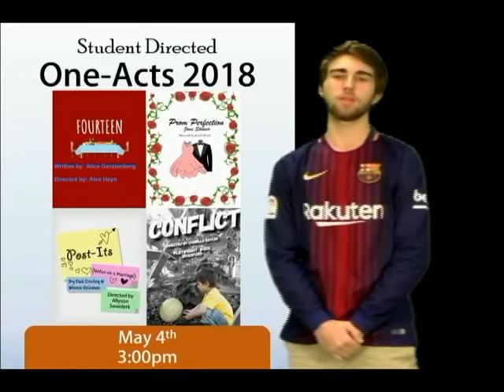Buc Report May 3